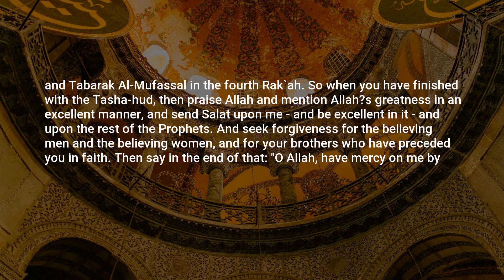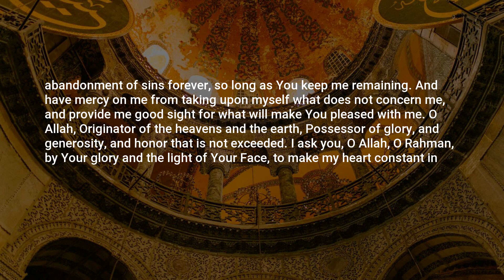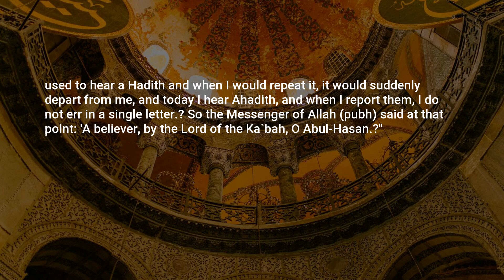Jami at-Tirmidhi, Hadith: 3784, Chapters on Supplication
Assalamu Alaikum,

In this video, we present a profound hadith from the collection of Jami at-Tirmidhi. This enlightening hadith, numbered 3784, offers valuable insights and wisdom for our daily lives.